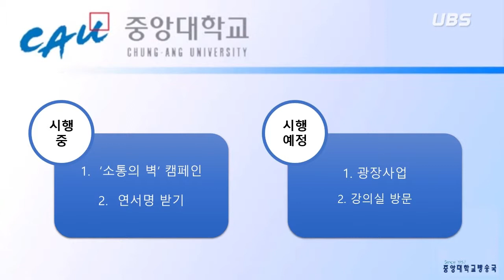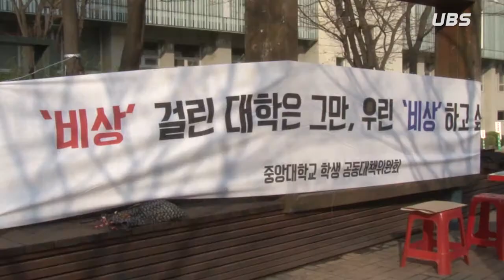[UBS 중앙뉴스] 학생 공대위, 앞으로의 행보는?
다가오는 학칙 개정일에 학생 공동대책위원회의 움직임도 덩달아 바빠지고 있습니다. UBS가 이를 취재해보았습니다.

UBS

보도 / 박경훈
촬영 / 김수민
기술 / 김병윤